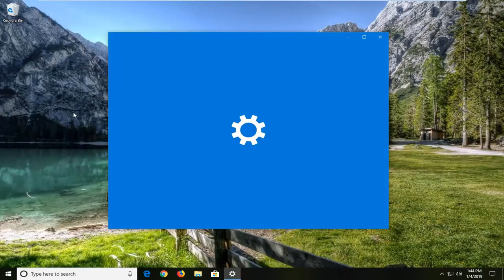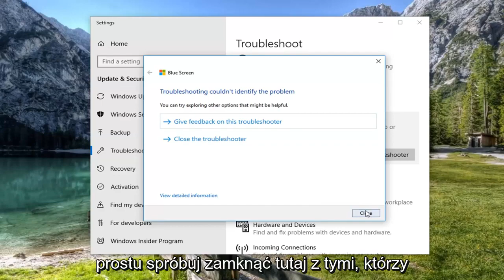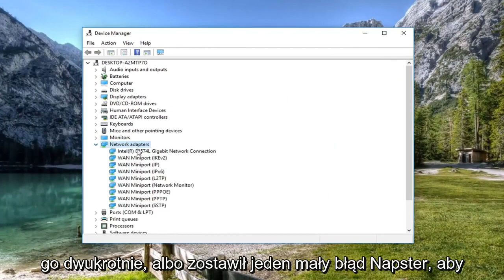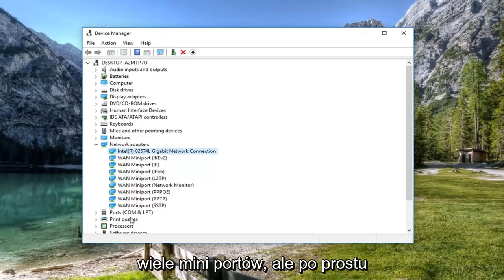Jak naprawić błąd niebieskiego ekranu Tcpip.sys na komputerze z systemem Windows 11/10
Jak naprawić błąd niebieskiego ekranu Tcpip.Sys na komputerze z systemem Windows [Samouczek].

Jeśli ciężko pracujesz nad już opóźnionym zadaniem i nagle komputer z systemem Windows wyświetla niebieski ekran, wyświetlając kod błędu tcpip.sys, pozostawiając ci tylko chęć wybuchnięcia milionem „co do cholery”, nie jesteś sam. Wielu użytkowników systemu Windows zgłasza również ten problem. Ale nie martw się, to wcale nie jest problem trudny do naprawienia.

Błąd niebieskiego ekranu śmierci Tcpip.sys jest jednym z najczęstszych błędów niebieskiego ekranu. Tcpip.sys jest plikiem sterownika powiązanym z protokołem Transmission Control Protocol over Internet Protocol i może pojawić się ten błąd niebieskiego ekranu, jeśli ten plik zostanie uszkodzony.

Podobnie jak większość błędów niebieskiego ekranu, błąd niebieskiego ekranu Tcpip.sys jest spowodowany uszkodzonymi sterownikami (w szczególności sterownikiem karty sieciowej) i czasami, gdy programy antywirusowe innych firm zakłócają działanie tego pliku. Zwykle błąd pojawia się, gdy instalujesz nowy sprzęt lub oprogramowanie i wprowadza zmiany do systemu.